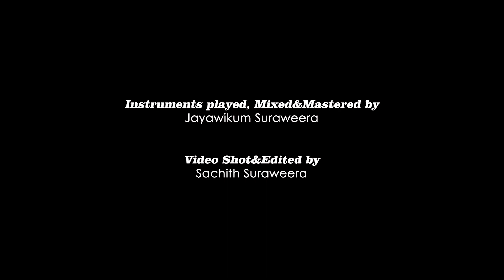Chaudhvin Ka Chand | Violin cover by Jayawikum Suraweera | Use headphones for better experience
Chaudvin Ka Chand, also a sinhala song as "Ninda nena raththriye" is turned to a violin cover by Jayawikum Suraweera..  hope you'll enjoy my dads music and my video too..😋

•Ninda Nena Ratthriye Violin Cover
•Chaudhvin Ka Chand Violin cover

All instruments played, recorded, mixed & mastered by;
Jayawikum Suraweera

Sachith Suraweera

Music recording software;
StudioOne Proffessional

Beat creating software;
EZ drummer